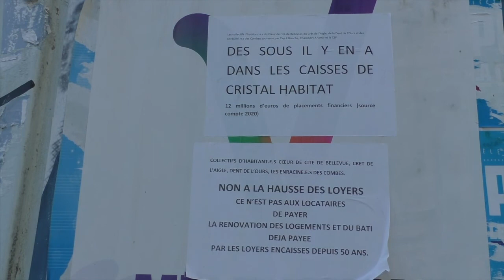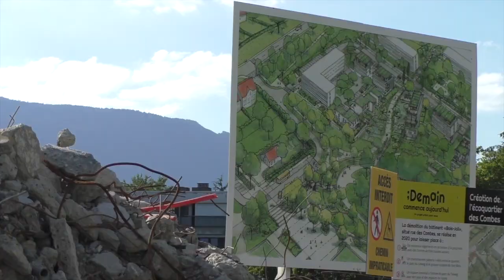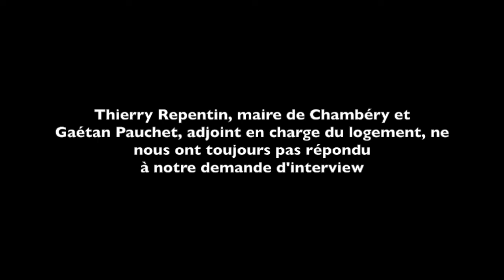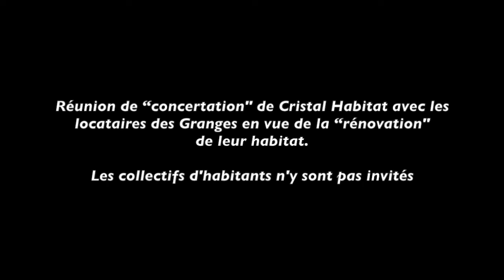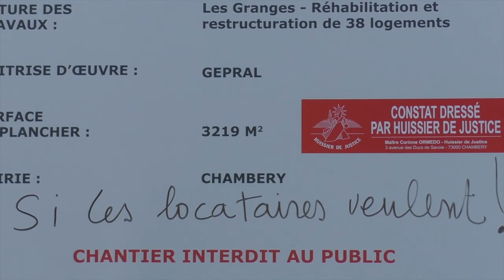Thierry Repentin toujours sourd aux revendications des habitants des quartiers populaires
Sans relâche , les collectifs d habitant.es des quartiers populaires de Chambéry ; Bellevue Cœur de Cité, du Crêt de l’Aigle, de la Dent de l’Ours, des Enraciné.es des Combes (Doria/Vérel, Fontanettes, Grandes Côtes, Granges, Lozières, Serpolière), du Piochet soutenus par Cap à Gauche et Chambéry A Venir, se sont donnés rendez vous ce mercredi 6 juillet 2022 devant l'espace des Combes.
Cristal Habitat y organisait une réunion de “concertation " avec les habitants des immeubles “Les Granges“ de Chambéry le haut, en vue de la rénovation qui va commencer dans les mois qui viennent.
Comme à leur habitude le directeur de Cristal Habitat et les élus de la municipalité de Chambéry (T.Repentin, G.Pauchet) ne veulent, non seulement, pas répondre aux questions et aux revendication de ces habitants ...ni d'ailleurs à la Tvnet CItoyenne, mais distillent constamment une désinformation, en affirmant que les habitants sont satisfaits des rénovations.
Rappellons que  depuis désormais plusieurs mois des locataires de Cristal Habitat sont mobilisés pour revendiquer : :
Une réhabilitation concertée de leur immeuble et logement
 contre la hausse des loyers programmée du fait de la réhabilitation
pour la préservation de leur environnement
contre la bétonisation du nord des Combes et l’abattage de nombreux arbres
contre la privatisation d’espaces publics
contre le mépris affiché de la direction de Cristal Habitat et des élu.es